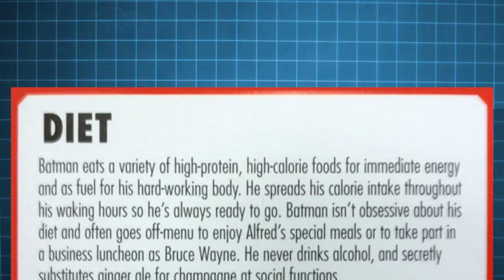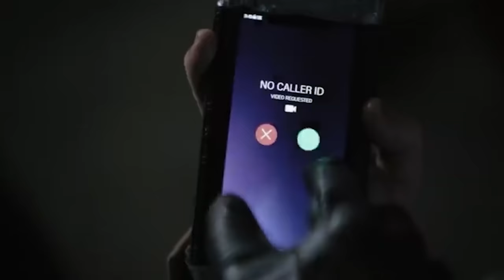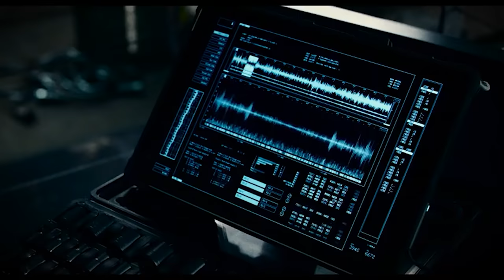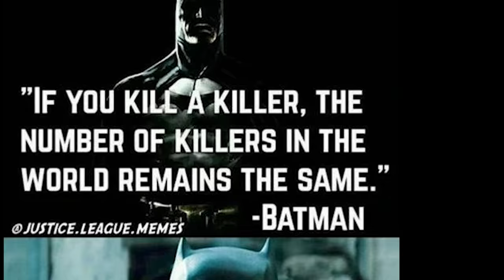The SCIENCE Of: What Does Batman Eat?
What does Batman eat every single day for his diet to stay in peak shape? And how many calories does Batman need to consume? The answer is just as absurd as you might think...
Let's dive into the science behind what Batman eats!